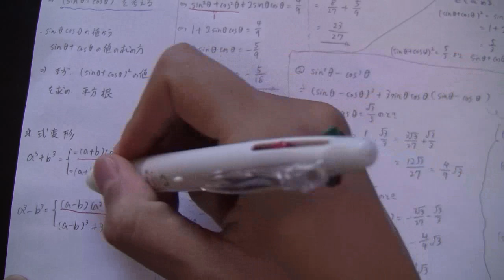三角関数の式と値【高校数学Ⅱ】